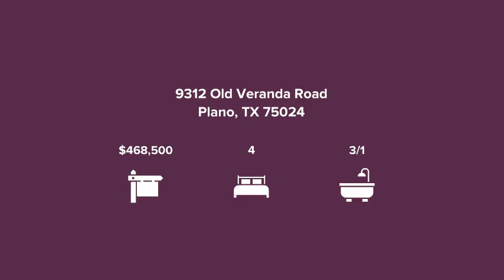9312 Old Veranda Road Plano, TX 75024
Robert Marzett - Berkshire Hathaway HomeServices PenFed Realty Texas
4 beds 3/1 baths